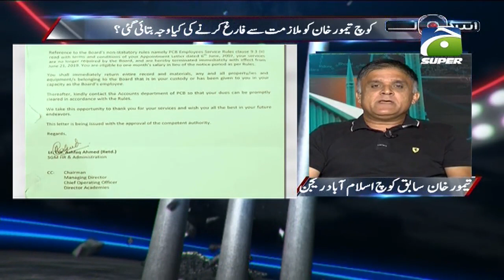Score | PCB Ne Team Management Ko Farigh Kar Diya! | Geo Super